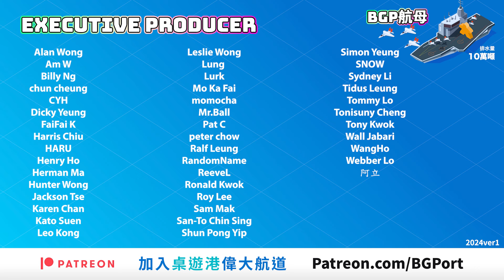[中文字幕] 台灣夜市 Taiwan Night Market (Good Game Studio)︱桌遊港 玩桌遊 BG Port Review(437)︱家庭版Food Chain Magnate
今集介紹的遊戲是Jonathan的2023年的至愛，台灣夜市 Taiwan Night Market。
Jonathan誰它是輕化版的Food Chain Magnate連鎖美食集團。遊戲中有地理佔據，投票攤檔等元素，再以台灣夜市作主題，華人對著如此熟識的主題，更有親切感吧?

鳴謝:
Melbourne桌遊群主 - Fred

00:00 介紹及遊戲背景
00:54 玩法簡介
05:20 遊戲評價

台灣夜市 Taiwan Night Market (Good Game Studio)︱桌遊港 玩桌遊 BG Port Review(437)︱家庭版 "Food Chain"~可後追

主持
歡喜哥
爆鑊甘
重出江湖 Edward
關原Jonathan
歐王Andy
御宅Game民 Eyan
小白Arnold
說書人Sammy